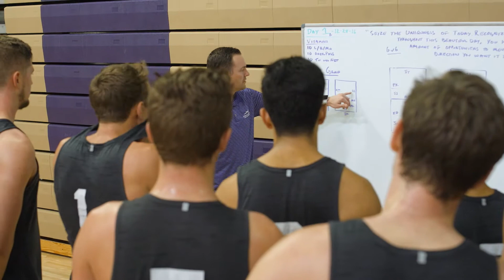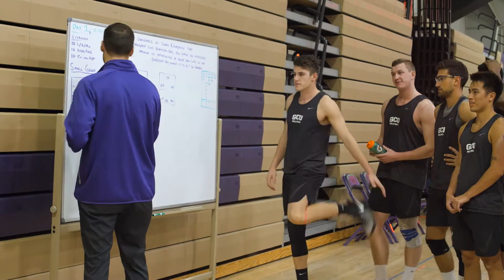Men's Volleyball Playoff Preview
GCU TV's Fletcher Like chats with GCU men's volleyball head coach Matt Werle about the team's trip to postseason play.